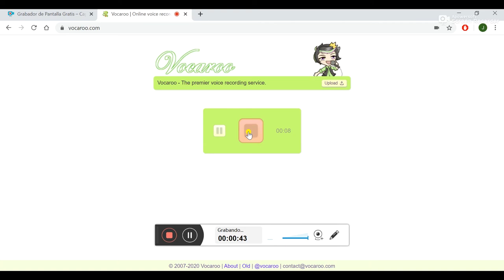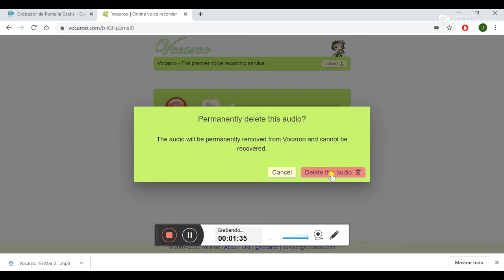Vicerrectoría de Docencia - Vocaroo - Estrategia Digital 2020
En esta herramienta Vocaroo,  el docente puede grabar audios que acompañan el proceso de aprendizaje o realimentación de los estudiantes, dichos audios se pueden compartir a través de enlaces o archivos mp4, haciendo fácil su acceso sin necesidad de descargar algún programa o permiso.

Coordinador

Soporte Tecnológico